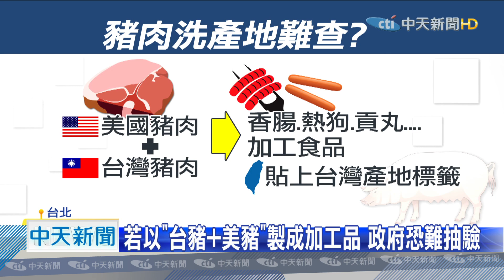20200906中天新聞 加工食品「洗產地」混美豬？ 攤販：很難辨別、抽驗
衛福部5號公布，美豬來客多巴胺殘留容許量，也再次呼籲加工食品、散裝食品業者，要在外包裝加註豬肉來源。但有豬肉攤老闆解釋，冷凍豬肉退冰後，再製成香腸、貢丸等加工品，若有混充美豬，根本無法辨別，